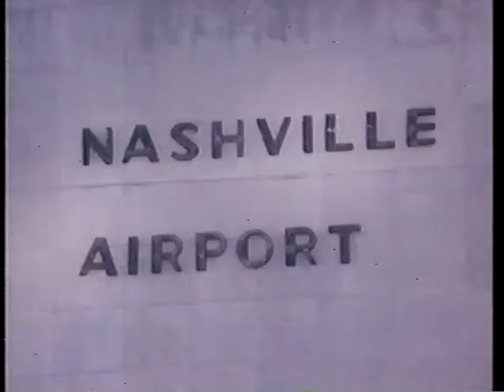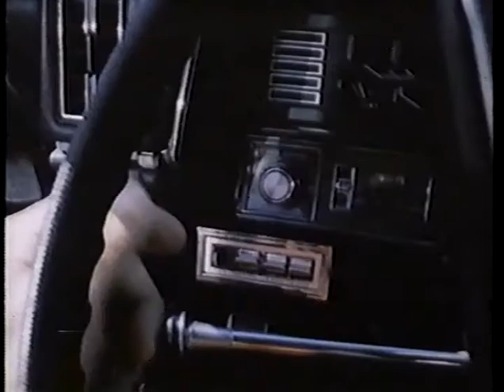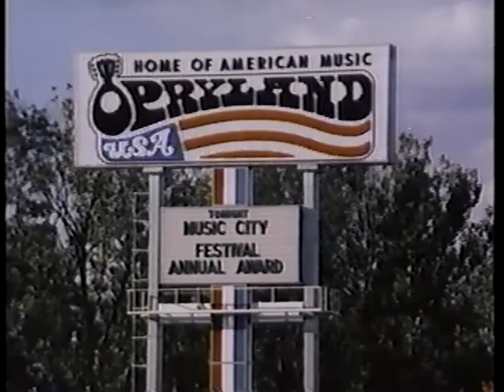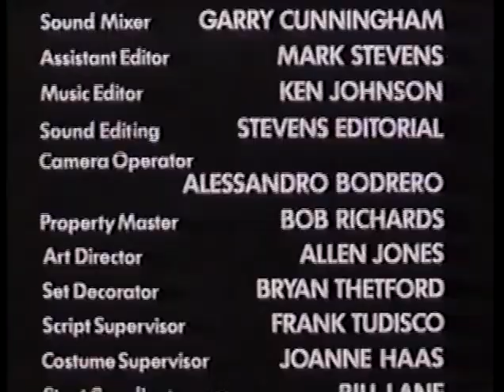Murder In Music City 1979 Movie -Sonny Bono, Barbara Mandrell, Charlie Daniels, Ronnie Milsap & More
A brash songwriter-turned-detective and his photographer's model bride become involved in a puzzling murder.  A dead body found in their honeymoon suite puts them on a trail that leads to Nashville.  Cast includes Larry Gatlin, Mel Tillis, Ray Stevens, Boots Randolph, Claude Akins, Morgan Fairchild, Lee Purcell, Sonny Bono and Barbara Mandrell. 1979